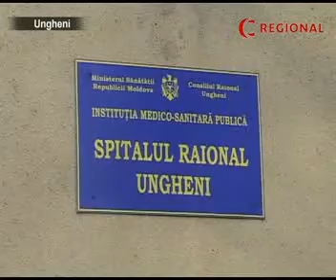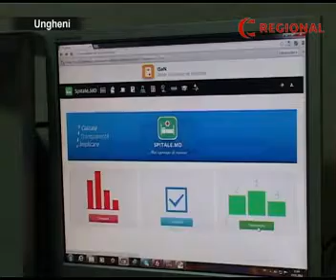Spitalul raional Ungheni - cea mai apreciată instituție medicală raională din țară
Pacienții insituțiilor medicale dn țară au posibilitatea acum să pună note spitalelor în care sunt tratați sau au fost tratați cîndva. Acest lucru a fost posibil datorită inițierii unui portal oficial, unde poate fi găsită orice instituție medicală existentă la moment în Moldova, iar pacientul la rîndul său poate să aprecieze cu note de la 0-10 serviciile acordate de instituția spitalicească de care este interest. Dintre toate spitalele raionale din țară, spitalul din Ungheni este primu unde a fost lansat acest portal.